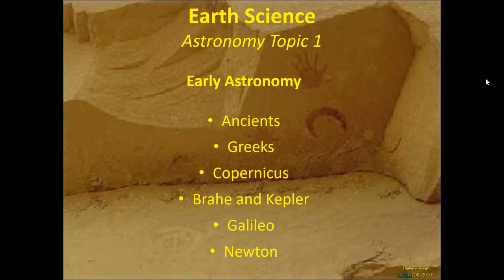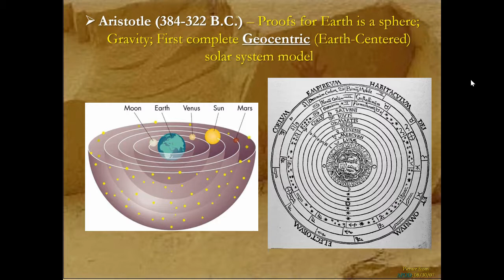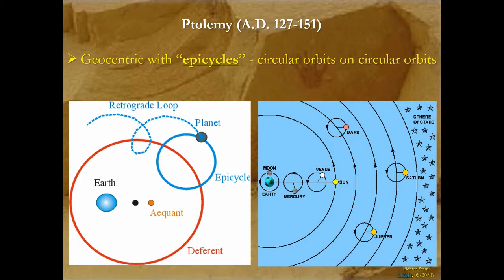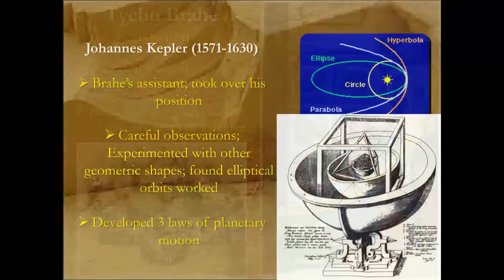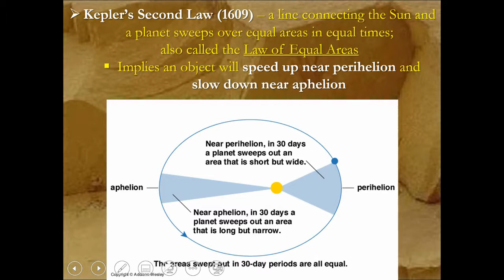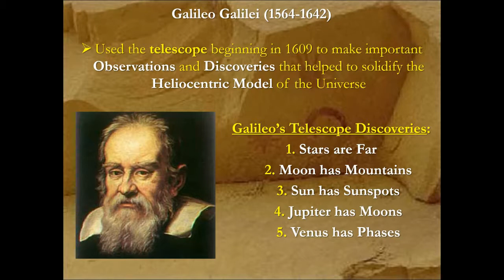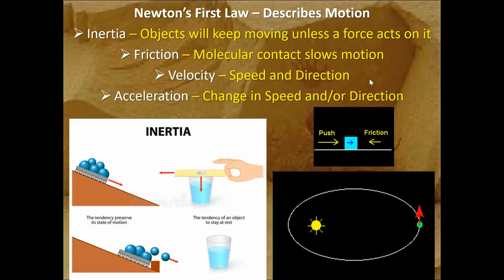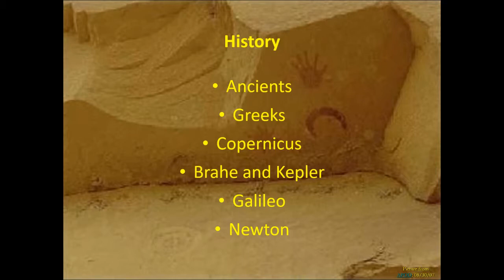Narrated Lecture - Early Astronomy